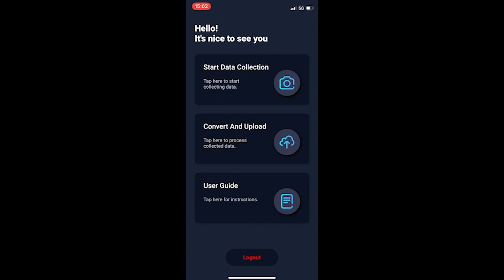RoadMetrics AI—Smartphone Based Footway Inspection Using Walked Inspectors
With popular demand, we've recently launched our new footway inspection offering to our customers!

Data collection can be performed by using our RoadMetrics Data Collection App (Android/iOS) through a walked inspector survey.

Assessment results will be available on our web-GIS platform for visualisation and analysis.

Here's a quick demonstration.